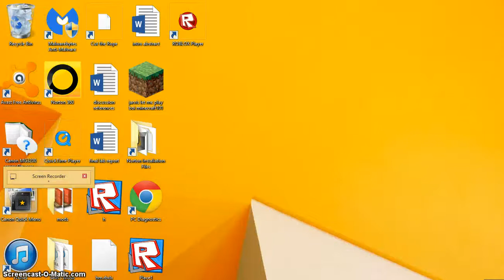I met IISpeedz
i can't believe i met my friend in game